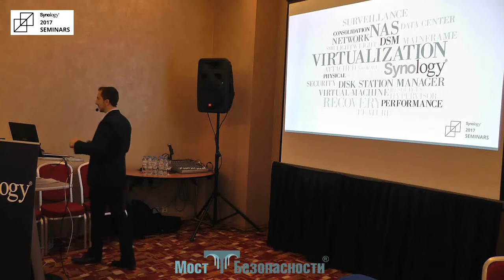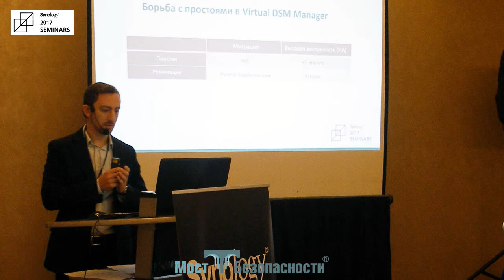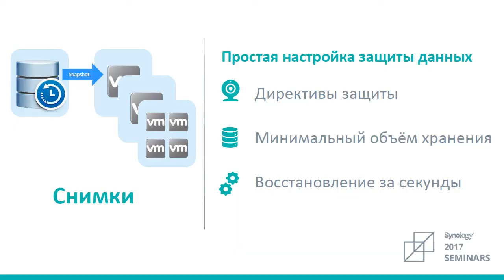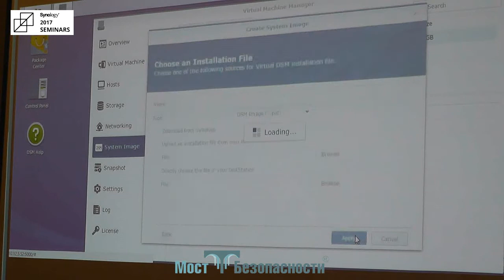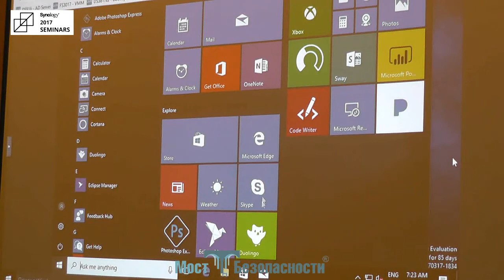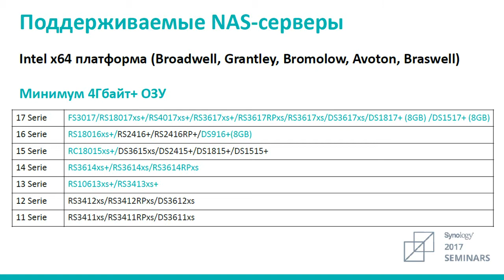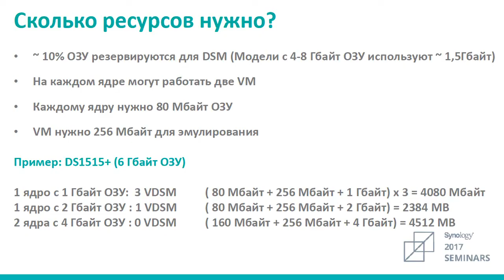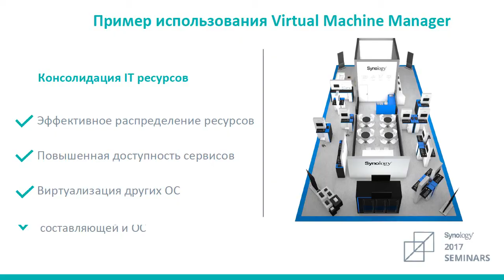Эффективный менеджмент IT-структур для растущих компаний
Максим Лисновский, "Synology"
Перед какими испытаниями стоит растущая компания? То есть, с какими испытаниями сталкивается она?
Тут компания стремительно растет, она сталкивается с нехваткой уже IT-ресурсов.
Их задача, основная – это (в первую очередь) эффективно использовать те IT-ресурсы, которые у них есть. И второе – это гарантировать бесперебойную работу.
Наиболее популярным решением для вот этой задачи является, естественно, виртуализация. О виртуализации мы говорили на наших предыдущих мероприятиях, мы в вебинарах рассказывали о наших подходах к виртуализации, а именно о DDSM и Virtual DSM Manager.
Сегодня мы не будем очень глубоко говорить об этих двух подходах. Но коротко хотелось бы несколько вещей обозначить. Что это такое?